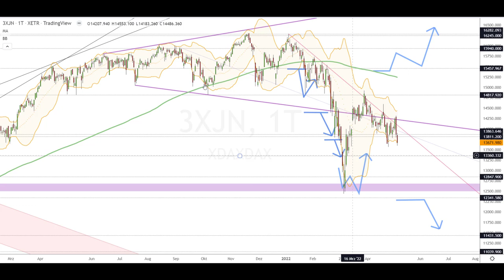Dax Analyse 09.05.2022